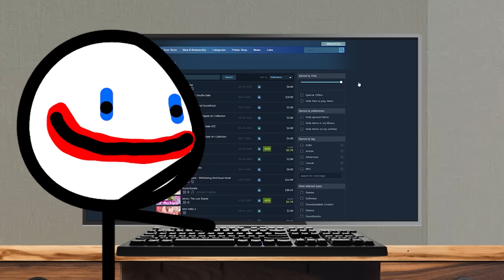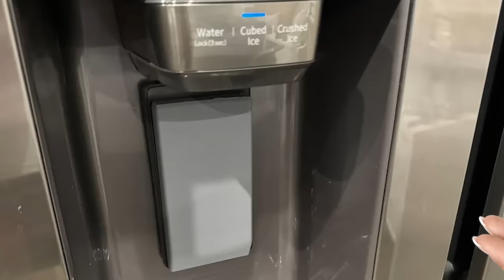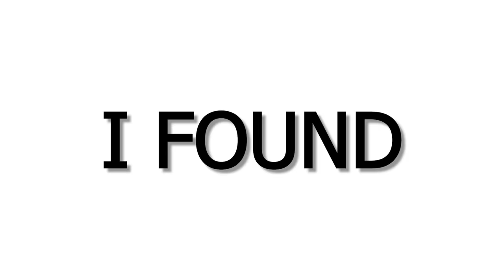2 Hours of High Stories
these videos have been doing well so I had to capitalize HAHAHA

Animated by:  @raggersART